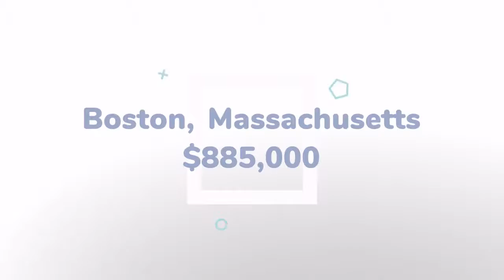House for sale in Boston, $885,000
3 Bedrooms
2 Bathrooms
2 Parking

Boston, Massachusetts